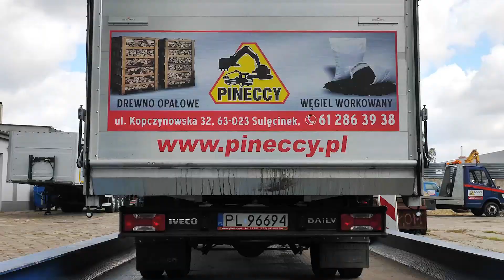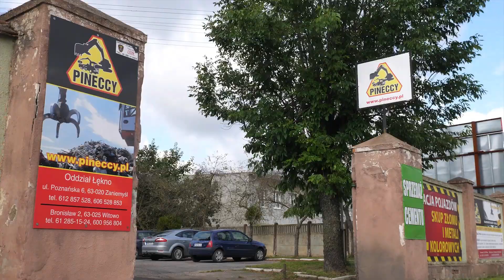Pineccy - skup złomu, transport, usługi rozbiórkowe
Zajmuje się skupem , zagospodarowaniem złomu stalowego jak i również metali kolorowych. Świadczymy usługi transportowe oraz rozpoczeliśmy sprzedaż paliw opałowych. Kolejno zostały wprowadzone usługi w zakresie rozbiórki konstrukcji stalowych i wyburzeń budowli, kruszenie gruzu, mobilne usługi prasonożycą oraz paczkowanie złomu.